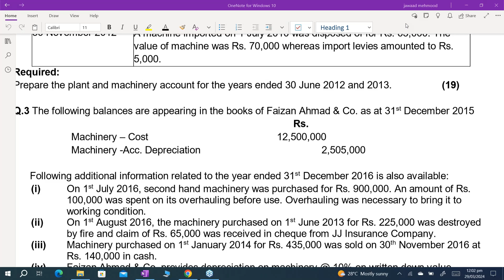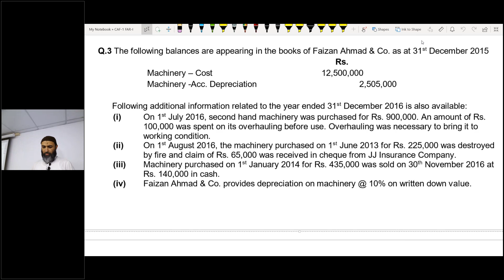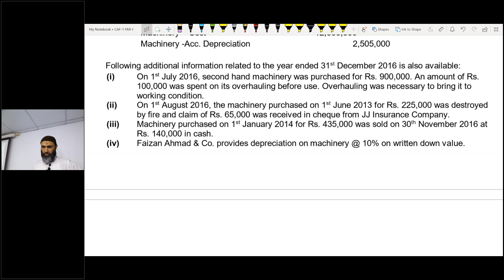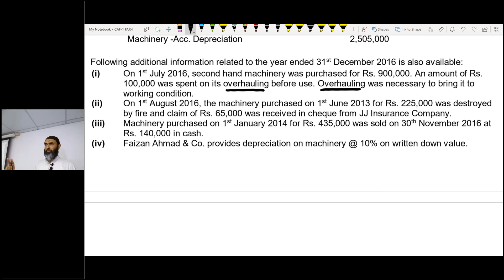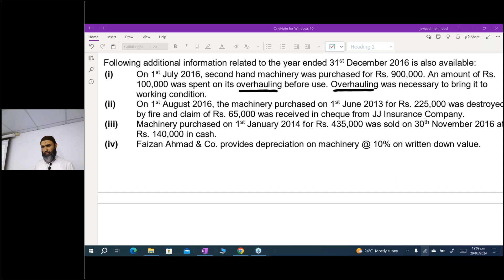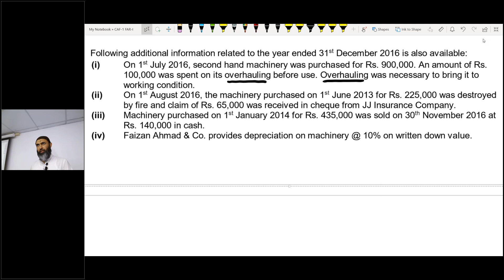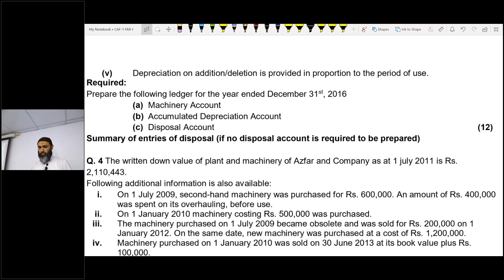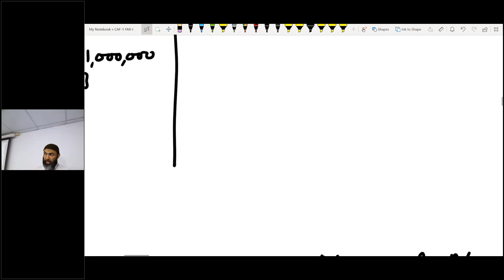CAF 1 FAR I BY JAWAAD MEHMOOD {A -24} Pre Batch (DAY -5) | 29 March | SBI